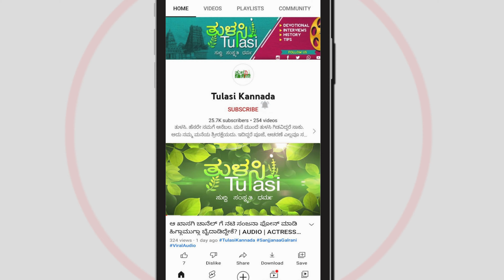ಮಕ್ಕಳನ್ನು ಉತ್ತಮವಾಗಿ ಬೆಳೆಸೋದು ಹೇಗೆ? | How to develop children better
ಅಕಾಶಕ್ಕೂ ನಿಲುಕದ, ಯಾವ ಪ್ರಶ್ನೆಗೂ ಉತ್ತರಿಸದ, ಕೈಗೆ ಸಿಗದೆ ಇರುವುದು ಕೇವಲ ನಮ್ಮ ಮನಸು ಮಾತ್ರ. ಇಂಥ ಚಿಟ್ಟೆಯಂಥ ಮನಸು ಮನುಕುಲದ ಯಕ್ಷಪ್ರಶ್ನೆ. ಅದು ಒಬ್ಬೊಬ್ಬರಿಗೆ ಒಂದೊಂದು ರೀತಿ ವರ್ತಿಸುತ್ತೆ. ಆದರೆ ಸಾಮಾಜಿಕ ಜೀವನದಲ್ಲಿ ಒಂದೇ ರೀತಿ ಇರಲು ಪ್ರಯತ್ನಿಸುತ್ತದೆ. ಮನುಷ್ಯ ತಾನು ಬೆಳೆದು ಬಂದ ಪರಿಸರ ನಮ್ಮ ಜೀವನಕ್ರಮವನ್ನು ಸೂಚ್ಯವಾಗಿ ನಿರ್ಧರಿಸುತ್ತದೆ. ನಮ್ಮೀ ಜೀವನದಲ್ಲಿ ಏನೆಲ್ಲ ನಡೆಯುತ್ತೆ? ಅದೆಲ್ಲದಕ್ಕೂ ಒತ್ತಡದ ಜೀವನಕ್ಕೆ ಸೂಕ್ಷ್ಮ ಮನಸ್ಸು ನಲುಗಿ ಹೋಗುತ್ತಿದೆ‌. ವಿನಾಕಾರಣ ಕೋಪ, ಮುನಿಸು, ಅಸೂಯೆ, ಮೋಸ, ಜಗಳ, ರೌದ್ರಕ್ಕೆ ಬೆಂದುಹೋಗುತ್ತಿದೆ. ಒಬ್ಬರಿಗೆ ಸಹ್ಯವೆನ್ನಿಸುವುದು ಮತ್ತೊಬ್ಬರಿಗೆ ಬೇಡವೇ ಬೇಡ ಎಂದನ್ನಿಸಬಹುದು. ಡಿಜಿಟಲ್ ಕಾಲದಲ್ಲಿ ಅಂಗೈ ತುದಿಯ ಮೊಬೈಲ್ ನಲ್ಲಿ ಏನೇನು ಸಿಗುತ್ತದೆಯೋ? ಸಿಗಬಾರದ್ದು ಅತಿಯಾಗಿ ನಮ್ಮ ಮಕ್ಕಳ ಕೈಗೆಟುಕುತ್ತಿದೆ. ಇದು ಎಷ್ಟು ಅನುಕೂಲವೋ ಅಷ್ಟೇ ಅನಾನುಕೂಲವಾಗಿದೆ. ನಮಗೆ ಇಷ್ಟವಾಗದ ವಿಷಯ ಕೇಳಲು ಇಷ್ಟಪಡದ ಮನಸ್ಥಿತಿಗೆ ನಾವು ಬಂದುಬಿಟ್ಟಿದ್ದೇವೆ‌. ಸ್ವತಃ ಶ್ರೀ ಅರ್ಜುನನೇ ಮಾನಸಿಕ ಅಸ್ವಸ್ಥತೆ ಅನುಭವಿಸಿದ್ದ. ಮಾನಸಿಕ ತೊಂದರೆ, ಒತ್ತಡದಿಂದ ಹೊರಬರೋದು ಹೇಗೆ? ಎಂಬ ವಿಷಯದಿಂದ ಹಿಡಿದು ಮಕ್ಕಳ ವರ್ತನೆ, ಮಾನಸಿಕ ಅಸ್ವಸ್ಥತೆಯಲ್ಲಿ ಬದುಕುವುದು ಹೇಗೆ? ಎಲ್ಲ ಇದ್ದು ಇಲ್ಲದಂತಿರುವುರು, ಸರಳವಾಗಿ ಜೀವಿಸುವುದು ಹೇಗೆ? ಒತ್ತಡವನ್ನು ಸಂಭಾಳಿಸುವುದು ಹೇಗೆ? ಹೀಗೆ ಮನಸ್ಸಿನ ಸುಪ್ತ ಪ್ರಶ್ನೆಗಳು, ಅದರ ಪ್ರತಿಕ್ರಿಯೆ ನಿಮ್ಮೆಲ್ಲ ಮಾನಸಿಕ ತೊಂದರೆಗಳ, ಸಹಜವಾಗಿ ಒಡಮೂಡುವ ಪ್ರಶ್ನೆಗಳಿಗೆ ಖ್ಯಾತ ಮನೋವಿಜ್ಞಾನಿ ಡಾ ಆಚಾರ್ಯ ಶ್ರೀಧರ ಉತ್ತರಿಸಲಿದ್ದಾರೆ. ತುಳಸಿ ಕನ್ನಡ ಯೂಟ್ಯೂಬ್ ಚಾನೆಲ್ ಮೂಲಕ ಇನ್ಮುಂದೆ ಕಾಲ ಕಾಲಕ್ಕೆ ಸಂದರ್ಶನದ ಮೂಲಕ ನಿಮಗೆ ಸಲಹೆಗಳನ್ನು ನೀಡಲಿದ್ದಾರೆ. ಒತ್ತಡದ ಬದುಕಿನ ಒಂದೊಳ್ಳೆ ಆಪ್ತ ಸಲಹೆಗಾರರು ನಿಮ್ಮ ಮನಸ್ಸಿಗೆ ನಾಟುವಂತೆ ಮಾತನಾಡಿ ನಿಮ್ಮ ಸಮಸ್ಯೆ ಬಗೆಹರಿಸಲು ಡಾ ಎ ಶ್ರೀಧರ್ ಪ್ರಯತ್ನಿಸಲಿದ್ದಾರೆ‌. ಈ ವೀಡಿಯೋ ಸರಣಿ ನಿಮಗೆ ನಮ್ಮ ಪ್ರೀತಿಯ ವೀಕ್ಷಕರಿಗೆ ಇಷ್ಟವಾಗಲಿದೆ ಎಂದು ಭಾವಿಸಿದ್ದೇವೆ. ಇಂತ ಒಳ್ಳೆ ಕಾರ್ಯಗಳಿಗೆ ನಿಮ್ಮ ಸಹಕಾರ, ಸಲಹೆ, ಬೆಂಬಲ ಬೇಕು.
- ಸಂಪಾದಕರು, ತುಳಸಿ ಕನ್ನಡ ಯೂಟ್ಯೂಬ್ ಚಾನೆಲ್